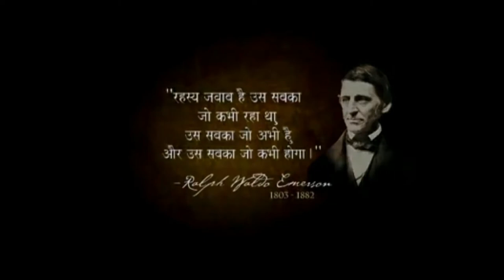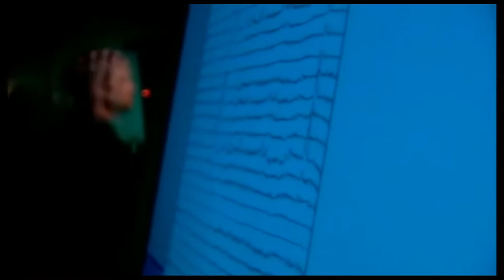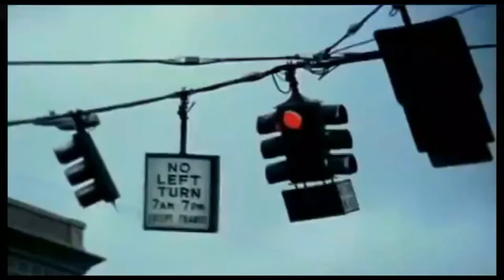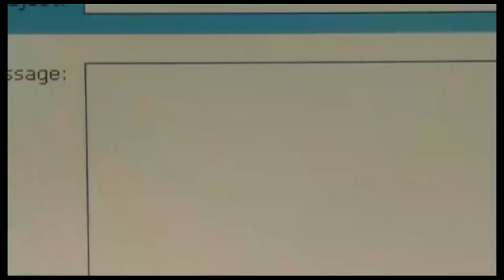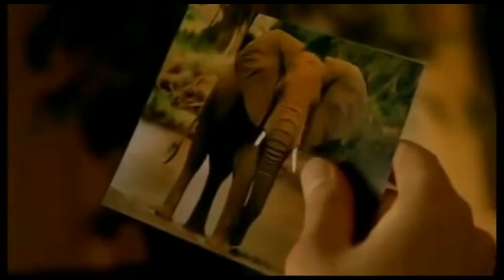The Secret(आकर्षण का नियम रहस्य सिद्धांत)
Law Of AttractionThis movie is too motivational for us. We can change our thoughts with this movie. If we follow this movie then we can become a Successful in our life.
आकर्षण का नियम रहस्य सिद्धांत
THE SECRET HINDI MOVIE / THE SECRET  MOVIE IN HINDI HD / Secret Movie

secret movie,
the secret in hindi,
the secret in hindi hd full movie,
the secret hindi documentary,

The secret full movie in hindi | The secret
 The Secret Full Movie in हिन्दी // Law Of Attraction Full HD

CREDITS :

ORIGINAL CREATORS
Directed by:
Drew Heriot

Produced by:
Paul Harrington
Rhonda Byrne

Cinematography:
John Hall
Noel Jones
Matt Koopmans

Edited by:
Damian Corboy
Daniel Kerr

If you want to remove your content please
Your video will remove within 24 hours
I am not the OWNER of any content used in this video

Music in this videoTHE SECRET HINDI MOVIE / THE SECRET FULL MOVIE IN HINDI HD / Secret Movie

CREDITS :

ORIGINAL CREATORS
Directed by:
Drew Heriot

Produced by:
Paul Harrington
Rhonda Byrne

Cinematography:
John Hall
Noel Jones
Matt Koopmans

Edited by:
Damian Corboy
Daniel Kerr

Your video will remove within 2 hours